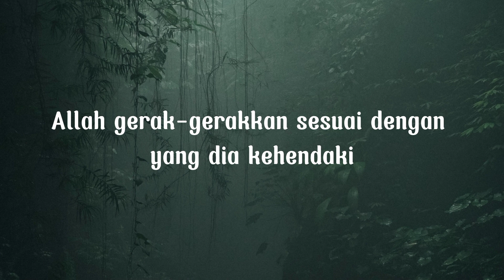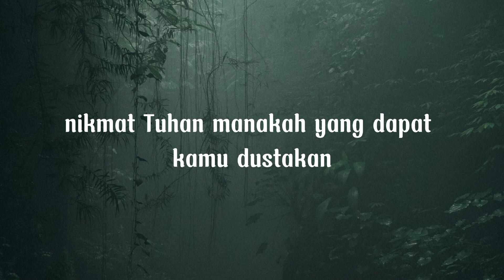Nikmat Hakiki - Ustadzah Halimah Alaydrus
Selamat datang di channel virsha

Semoga bermanfaat
Jazakumullah khairan..